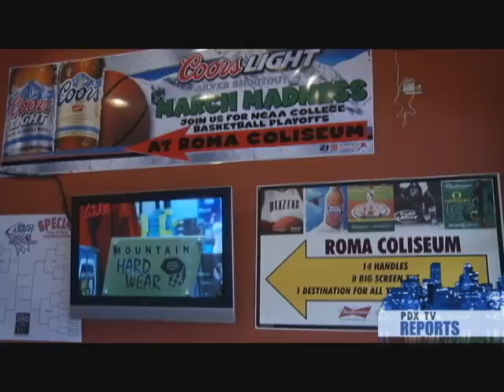Dining Out in the Northwest: Pizza Roma - Portland, Oregon (1)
Dining Out in the Northwest: Pizza Roma. To discover more delicious local restaurants in Oregon and Washington,